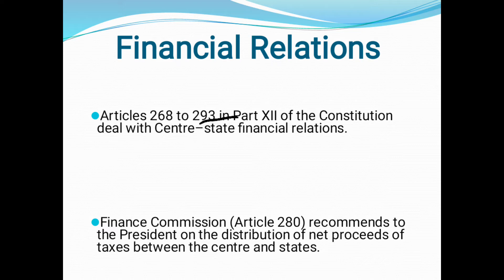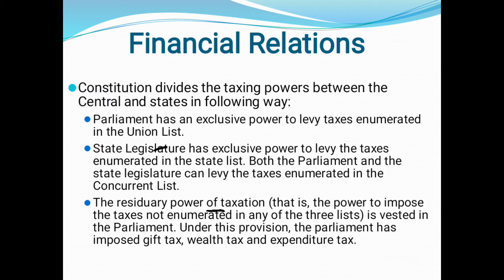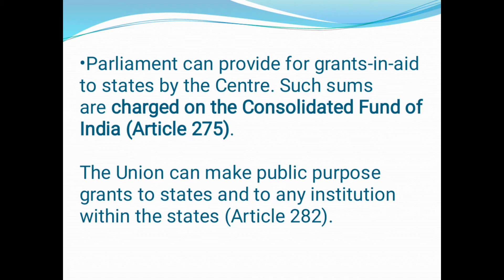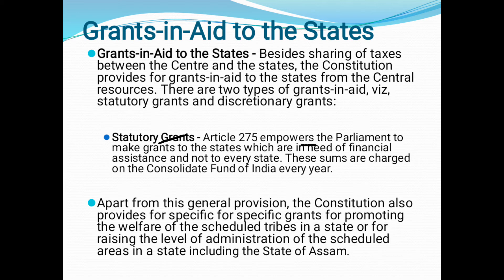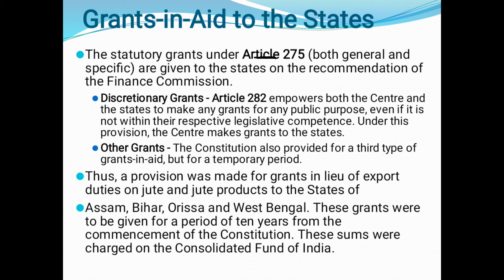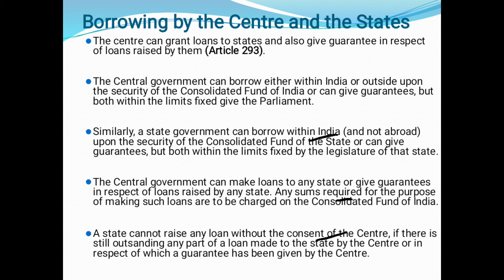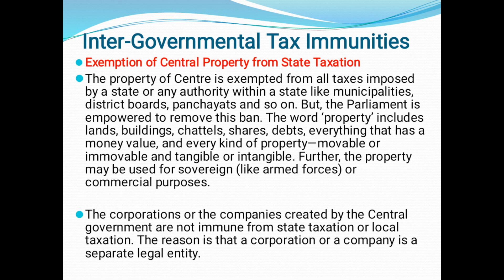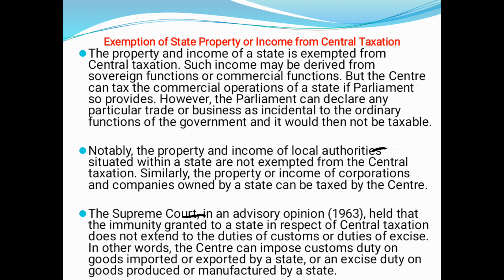CENTRAL STATE RELATIONS - वित्तीय संबंध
useful for any govt exams
ssc / railway / upsc / any govt exams